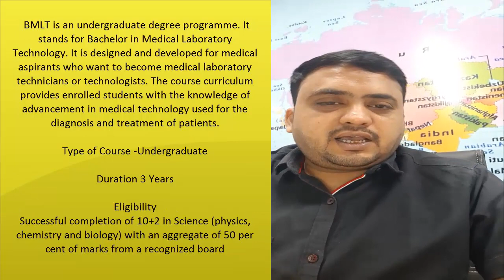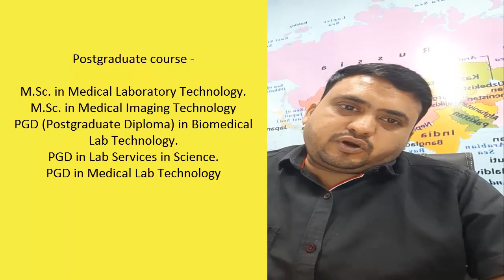BMLT -Bachelors in Medical Laboratory Technology complete details Call +91 9929570139 ,8854022000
Other Courses details Link –

BMLT is an undergraduate degree programme. It stands for Bachelor in Medical Laboratory Technology. It is designed and developed for medical aspirants who want to become medical laboratory technicians or technologists. The course curriculum provides enrolled students with the knowledge of advancement in medical technology used for the diagnosis and treatment of patients.